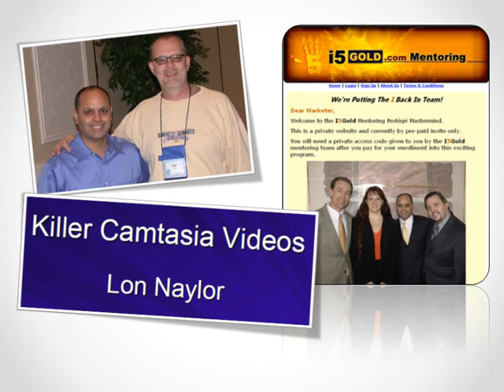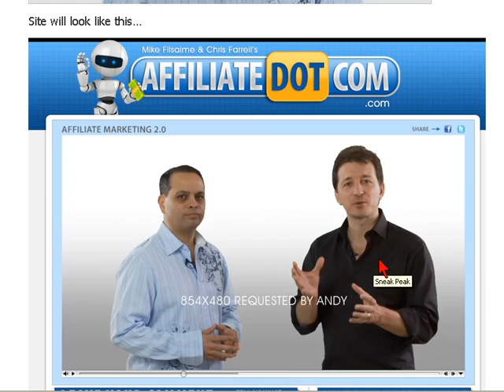Affiliate Dot Com Video Case Study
- Mike Filsaime and Chris Ferrell are doing a Jeff Walker style Product Launch for a new system called AffiliateDotCom.com

Well, I'm going to dissect the video work done by the great Andy Jenkins and create some tutorials of these video marketing launches.

To follow along, just sign up for the launch sequence with the link above